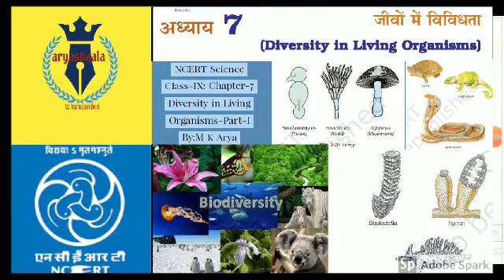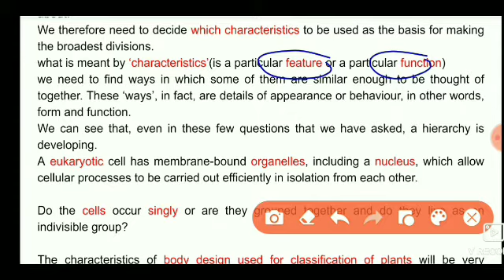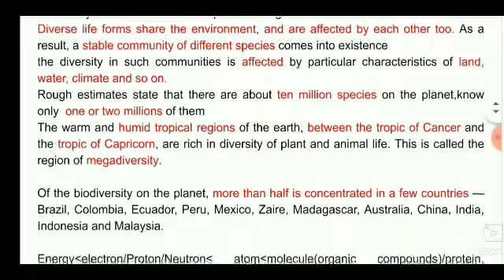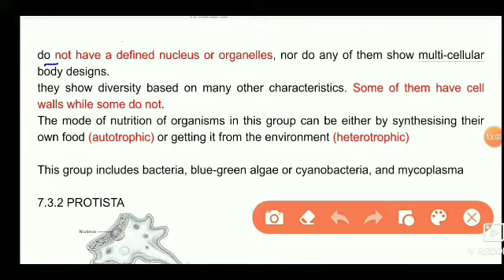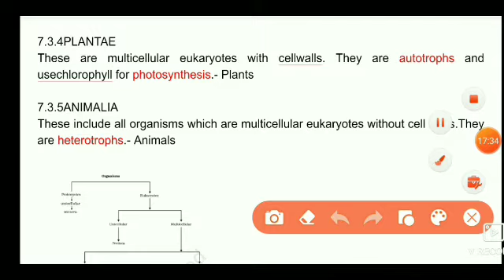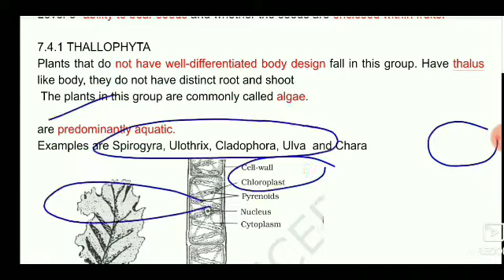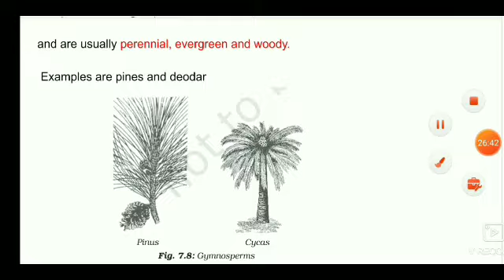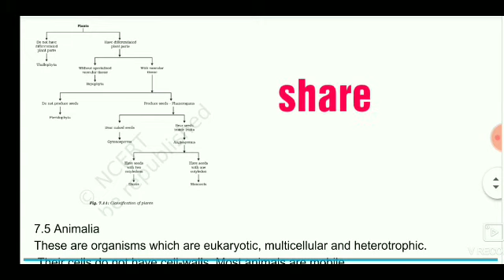NCERT Science Class-9 Chapter 7, Diversity in Living Organisms ( जीवों में विविधता)-Part I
Biodiversity or biological diversity means the variety of living organisms present on a particular region
Each organisms different from the other to a lesser or greater extent
7.1 What is the Basis of Classification?
Greek thinker Aristotle classified animals according to whether they
lived on land, in water or in the air.
This is not an appropriate way of making groups of organisms to study and think about.
We therefore need to decide which characteristics to be used as the basis for making the broadest divisions.
what is meant by ‘characteristics’is a particular feature or a particular function eukaryotic cell has membrane-bound organelles, including a nucleus, which allow cellular processes to be carried out efficiently in isolation from each other.
basic designs are different, based on the need to make their own food , or acquire it .  Therefore, these design features having a skeleton, for exampleare to be used to make  sub-groups, rather than making broad groups.
7.2 Classification and Evolution
Evolution- evolution is the change in the characteristics of a species over several generations and relies on the process of natural selection.
Most life forms that we see today have arisen by an accumulation of changes in body design that allow the organism possessing them to survive better.
Charles Darwin first described this idea of evolution in 1859 in his book,  The Origin of Species.

organisms which have ancient body designs that have not changed very much- ‘primitive’ or ‘lower’ organisms,
Biodiversity means the diversity of life forms. It is a word commonly used to refer to the variety of life forms found in a particular region.
Diverse life forms share the environment, and are affected by each other too. As a result, a stable community of different species comes into existence
the diversity in such communities is affected by particular characteristics of land, water, climate and so on.
Rough estimates state that there are about ten million species on the planet,know only  one or two millions of them
The warm and humid tropical regions of the earth, between the tropic of Cancer and the tropic of Capricorn, are rich in diversity of plant and animal life. This is called the region of megadiversity.
more than half is concentrated in a few countries — Brazil, Colombia, Ecuador, Peru, Mexico, Zaire, Madagascar, Australia, China, India, Indonesia and Malaysia.

Energy-electron/Proton/Neutron- atom-molecule(organic compounds)-

7.3 The Hierarchy padanukram , vargikaran of Classification Groups

Biologists, such as Ernst Haeckel 1894, Robert Whittaker 1969 and Carl Woese 1977 have tried to classify all living organisms into broad categories, called kingdoms.
Whittaker proposed has five kingdoms: Monera, Protista, Fungi, Plantae and Animalia,(on the basis of their cell structure, mode and source of nutrition and body organisation.)

dividing the Monera into Archaebacteria or Archaea and Eubacteria or Bacteria
do not have a defined nucleus or organelles, nor do any of them show multi-cellular body designs.
they show diversity based on many other characteristics. Some of them have cell walls while some do not.
The mode of nutrition of organisms in this group can be either by synthesising their own food autotrophic or getting it from the environment heterotrophic
bacteria, blue-green algae or cyanobacteria, and mycoplasma
unicellular eukaryotic organisms,
 some use appendages,such as hair-like cilia or whip-like flagella for moving around.

Their mode of nutrition can be autotrophic or heterotrophic.
algae, diatoms and protozoans
These are heterotrophic eukaryotic organisms. Some of them use decaying organic material as food and are therefore called saprotrophs.

Others require a living protoplasm of a host organism for food. They are called parasites.
Many of them have the capacity to become multicellular organisms at certain stages in their lives.
They have cell-walls made of a tough complex sugar called chitin.
symbiotic
Plants that do not have well-differentiated body design fall in this group. Have thalus like body, they do not have distinct root and shoot
 The plants in this group are commonly called algae.

are predominantly aquatic.
Examples are Spirogyra, Ulothrix, Cladophora, Ulva  and Chara

amphibians of the plant kingdom
PTERIDOPHYTA
‘cryptogams’, or ‘those with hidden reproductive organs’ phanerogams
the embryo along with stored food, which assists for the initial growth  of the embryo during germination
gymnosperms and angiosperms
gymno– means naked and  sperm– means seed
seeds develop inside an ovary
monocotyledonous or monocots. and  dicot
In this group, the plant body is differentiated into roots, stem and leaves

and has specialised tissue for the conduction of water and other substances from one part of the plant body to another.